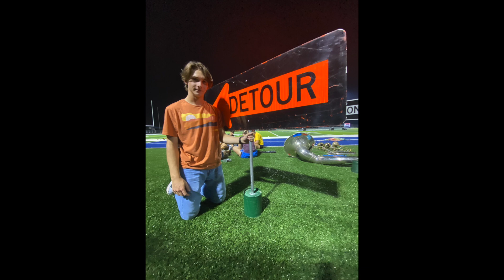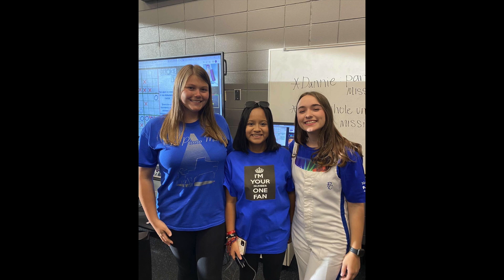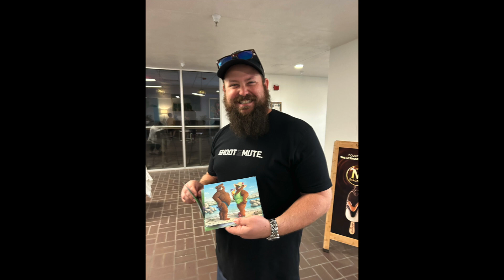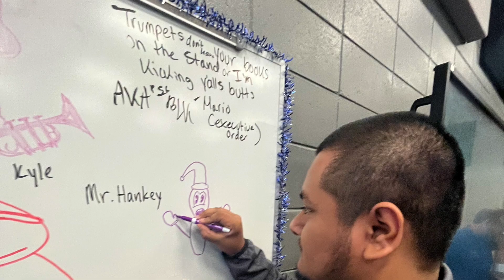Sound of Silver End of Year Band Banquet Video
A few pictures to say what a year it has been and to say good bye to our Seniors. Yall will always be welcomed in the band room and in the stadium to come play in the stands with us. Remember Band family is for life not just middle school and high school so make sure yall come back and say Hi!!!